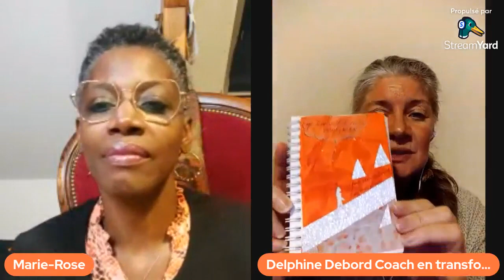Du deuil à la joie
Marie-Rose Oguenin me reçoit pour échanger sur la transformation du deuil en joie !